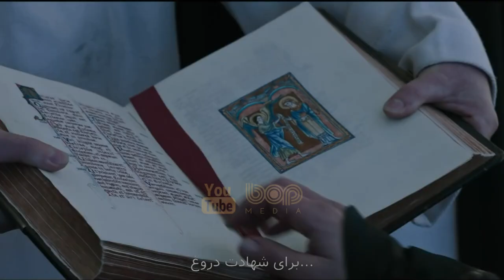فیلم سینمایی هیجان انگیز آخرین دوئل ۲۰۲۱ با بازی مت دیمون و بن افلک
فیلم آخرین دوئل ۲۰۲۱

 یک فیلم سینمایی در ژانر درام تاریخی کارگردانی ریدلی اسکات ، خالق فیلم گلادیاتور ​است . این فیلم بر اساس یک داستان واقعی از دل تاریخ ساخته شده است. فیلمنامه این اثر که توسط نیکول هولوفسنر، مت دیمون و بن افلک به نگارش درآمده، براساس کتاب دوئل نوشته اریک جاگر تولید شده است. چارچوب این داستان بر پایه یک اتفاق برای یک خانم، غرور شوهر شوالیه‌اش و انکار یک سرباز بنا شده است، و همه اینها در نهایت به آخرین محاکمه رسمی تاریخ فرانسه از طریق یک دوئل منجر می‌شود.
آخرین دوئل که در ساختاری سه پرده روایت می‌شود، با معرفی دوستی ژان دو کاروژ (مت دیمون) و ژاک لو گریس (آدام درایور) شروع به کار می‌کند. آنها هر دو مردان جنگی هستند که به فرماندهی کُنت پیر دالنسون (بن افلک) و همچنین تحت نظر پادشاه فرانسه خدمت می‌کنند. در پایان یک نبرد سخت، ژان با دختر یکی از متحدان فرانسه، مارگریت (جودی کومر) رابطه عاشقانه‌ای پیدا می‌کند و سپس همین رابطه باعث ازدواج او با مارگریت می‌شود؛ و از اینجاست که مشکل برای همه طرف‌های درگیر داستان شروع می‌شود.

از بازیگران آن می‌توان به مت دیمون، بن افلک، آدام درایور، و جودی کومر اشاره کرد.

King Charles VI declares that Knight Jean de Carrouges settle his dispute with his squire by challenging him to a duel.